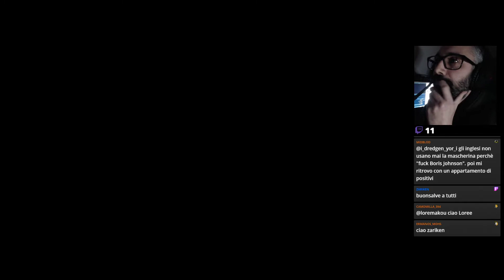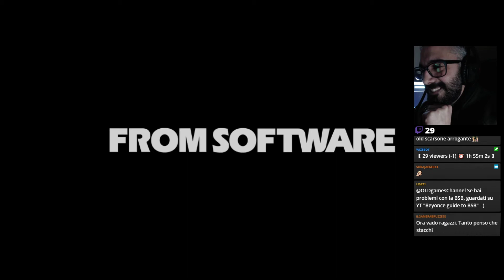Bloodborne | La Notte della Caccia #03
Come un incubo da cui è impossibile svegliarsi, Bloodborne tormenterà Lily, la contaminerà e la imprigionerà in un mondo annientato dal dolore. Sarà un viaggio disperato...
- "Dopo quanto tempo caricherai le live su questo canale ?"
Entro 5 giorni dalla live.
- "Dove posso seguire le live ?"